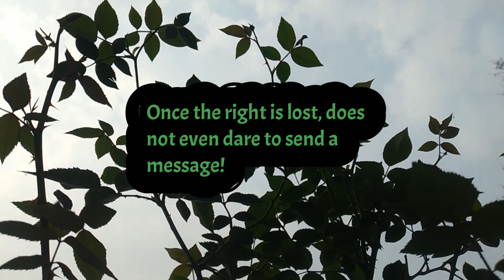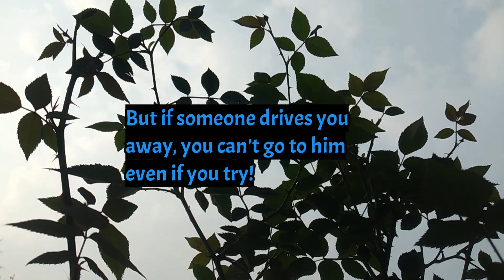Once the right is lost, does not even dare to send a message | sad love poetry| love messages